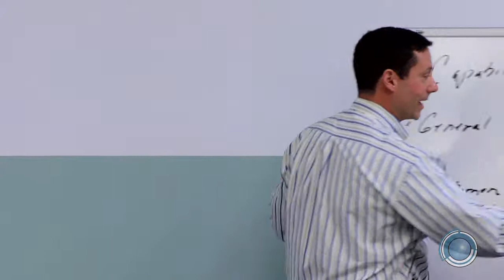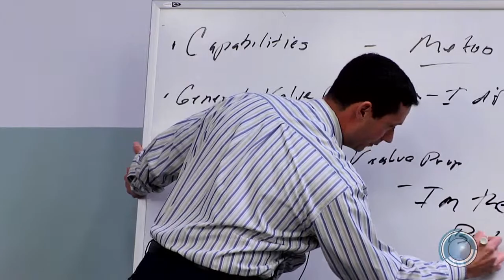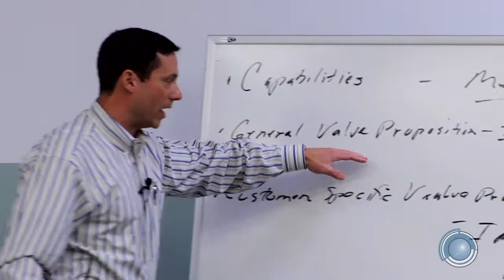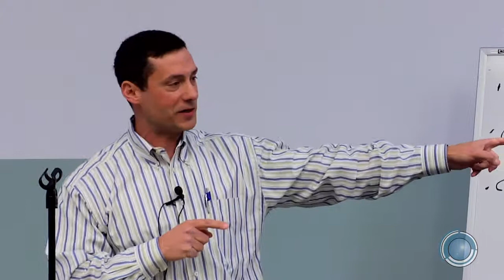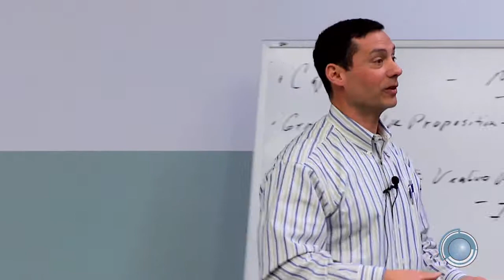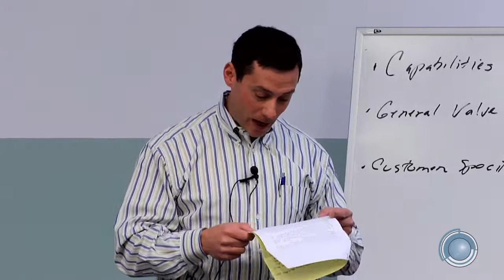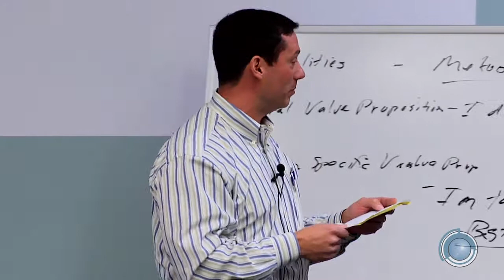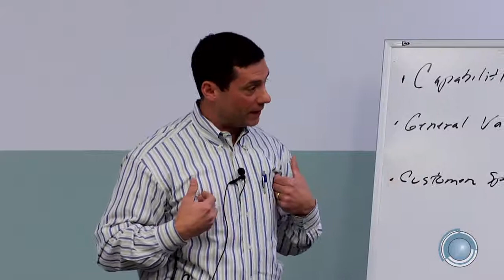BSVP On-Site: Creating a Successful Value Proposition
Don Rigali, Rigali Packaging, gets to the core of why customers hire one company over the next.

Businesses approach new customers in 3 primary ways.
Capabilities, General Value Proposition & Customer Specific Value Proposition.

Capabilities - "Me too" approach is that the company offers the same product or services as their competition.

General Value Proposition - "We're different" approach finds the unique selling point that makes them stand out from the competition.

Customer Specific Value Proposition - "We're the best" approach matches the customer's needs with the business' services.

Don delivers a great story that his uncle told. The story grabbed attention of his uncle's clients and created a unique customer value for them.

Produced by Blue Sky Video Productions